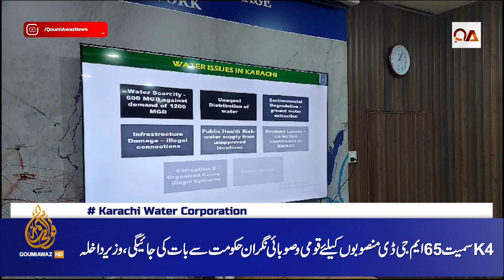Water Corporation should immediately eliminate all boosters in the city, Caretaker Interior Minister